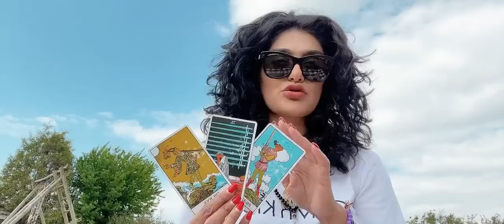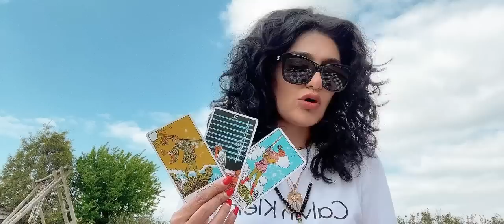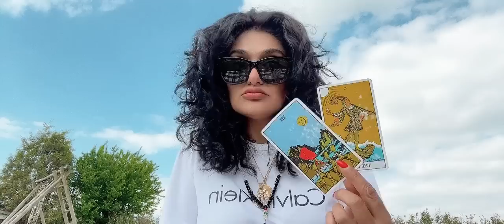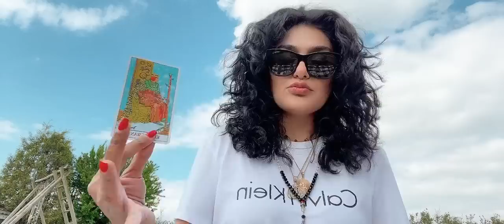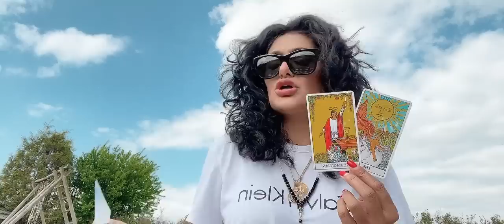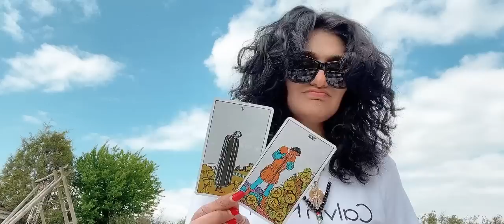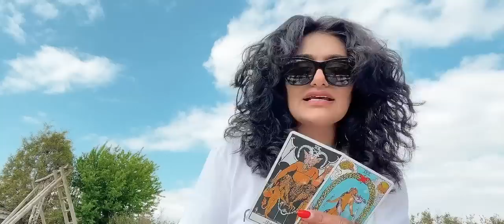LIBRA SUN AND RISING JUNE 2023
FOR A LOOK AT THE CARDS AND YOUR EXTENDED READING, CHECK OUT THE OPTIONS BELOW, AS WELL AS OUR EVENT PAGE FOR UPCOMING LIVE EVENTS!
VIMEO:
EVENTS:
OAKLAND: